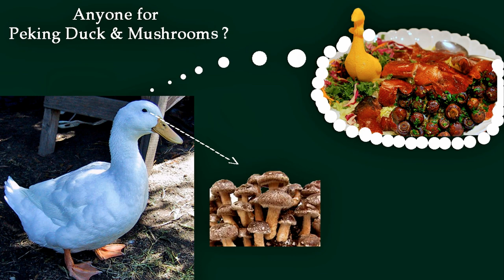Mother's Day and Birthdays 2015 by Dr. Leo Araneta Reyes